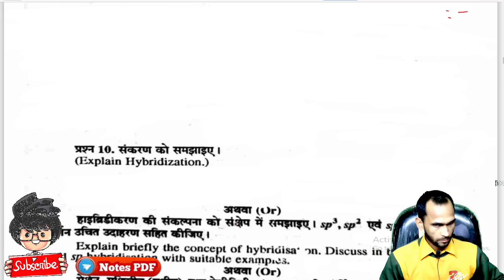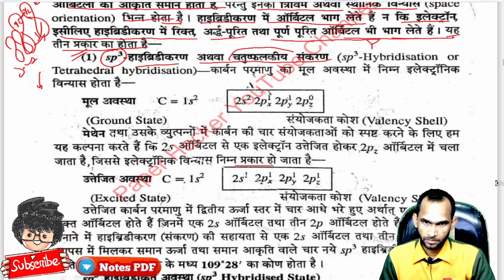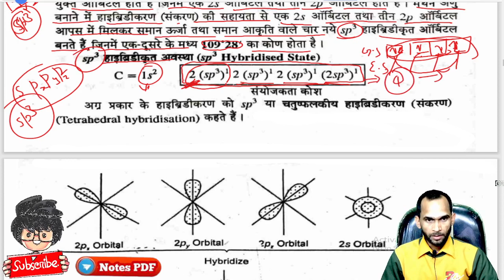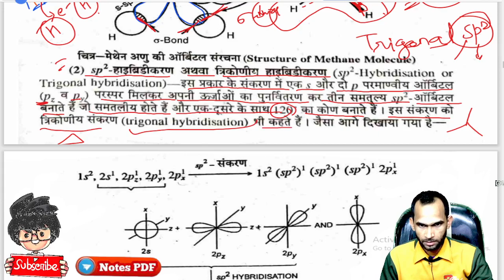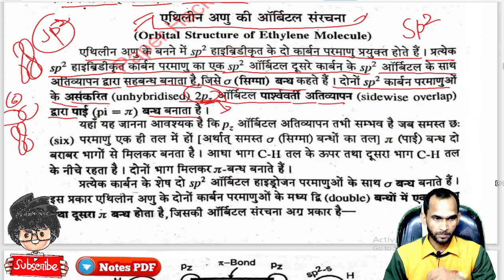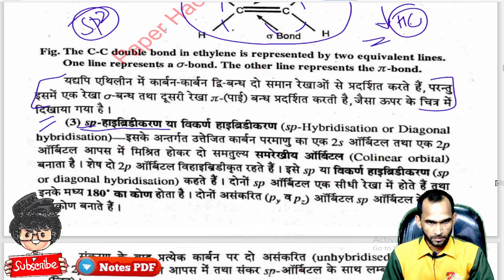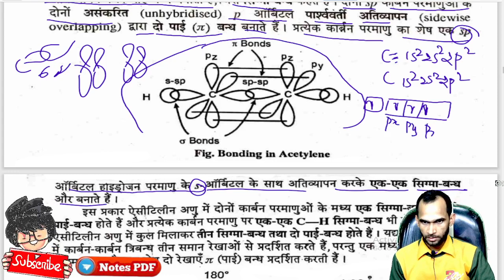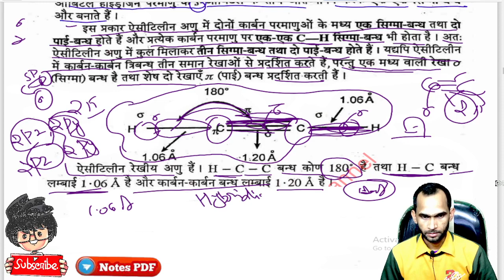Hybridization, संकरण, BSc 1st semester Chemistry important question, Paper Hacker, sp³ ,sp², sp